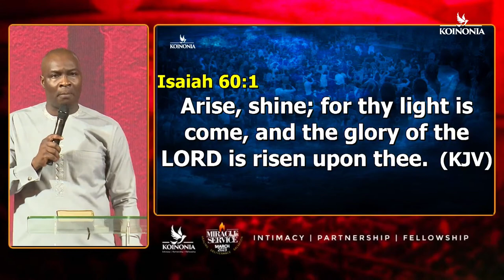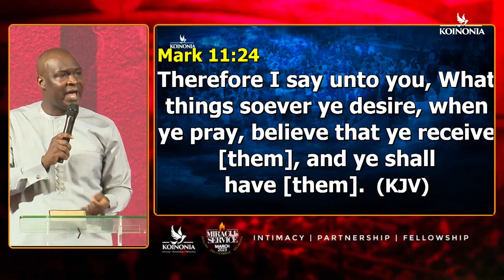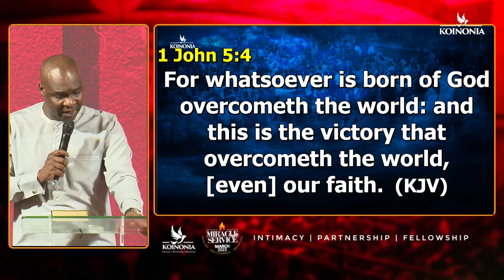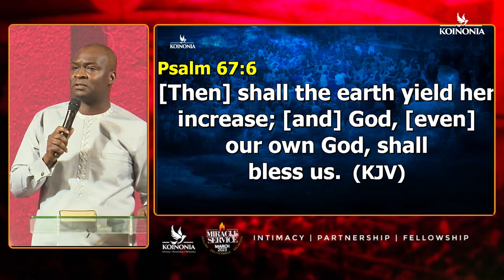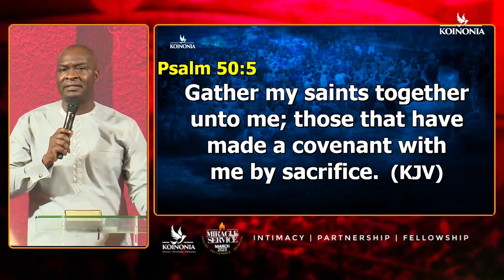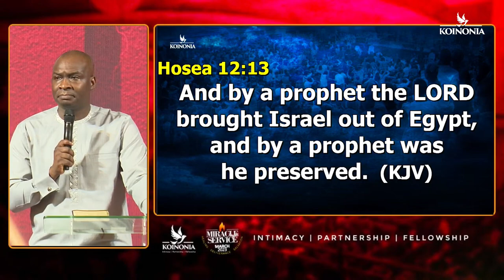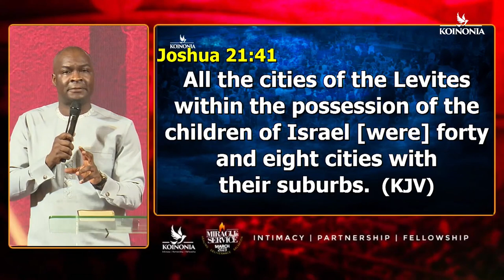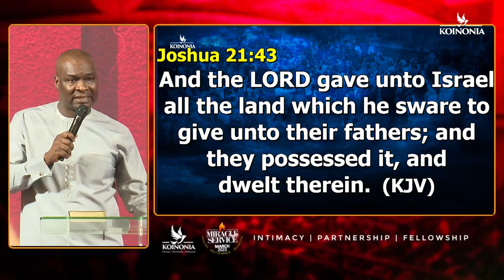9 Spiritual Forces in God's Kingdom that Control Triumph and Dominion || Apostle Joshua Selman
These are the forces to engage and make sure that the prophetic declarations of the kingdom become reality in your life and to be a victorious believer.